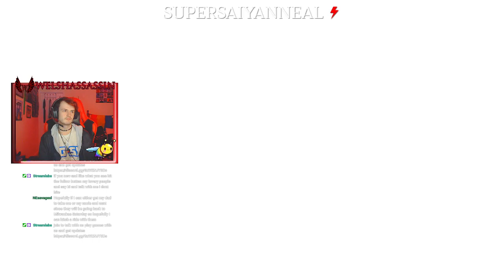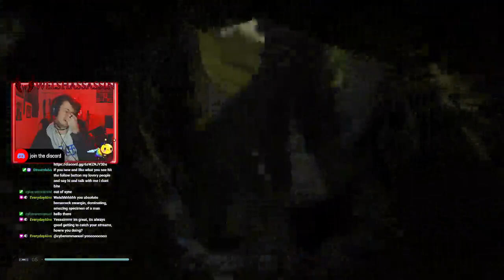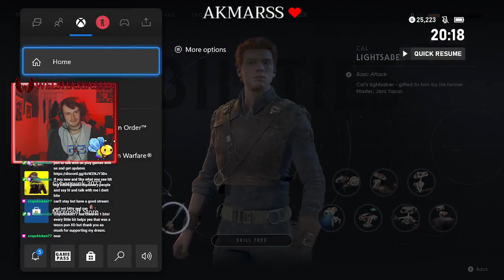🌈UK | nightsister is a nightmare !youtube !tip (!commands for more)